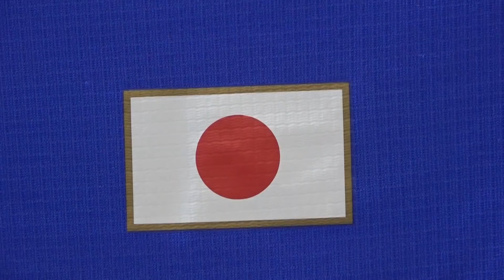【Vlog】ACL Diary DAY16：FC東京、北京国安に敗戦... 初のベスト8進出はならず。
カタールで集中開催されるACLに出場するＦＣ東京、横浜Ｆ・マリノス、ヴィッセル神戸の3クラブの様子を毎日配信！今回は12月6日の様子をお届けします。